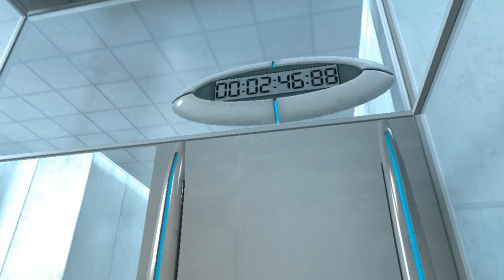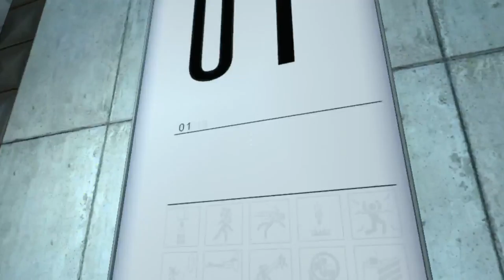Gameplay Portal FR - McCatPlay #23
Coucou.